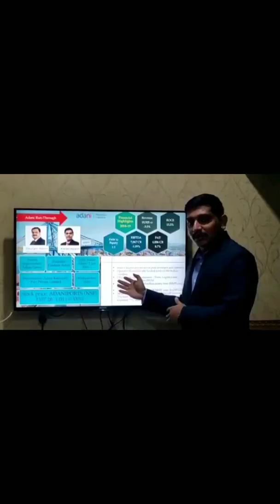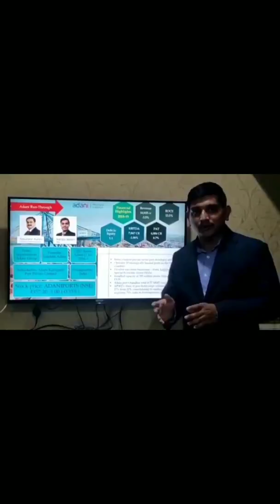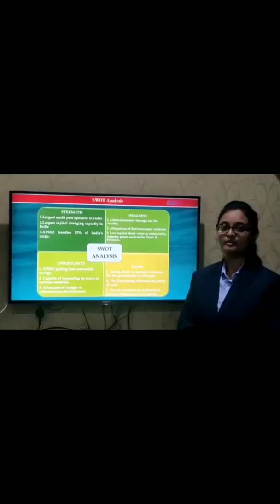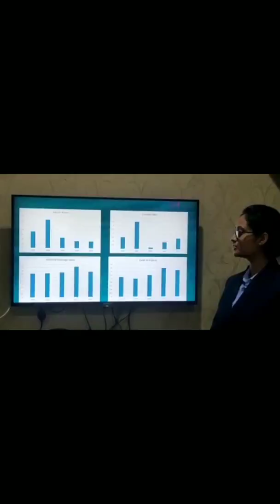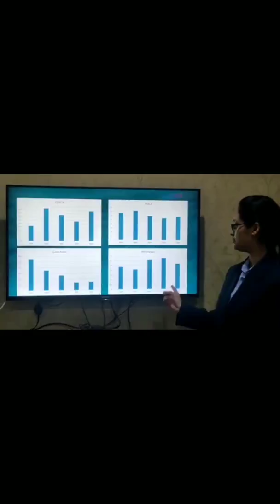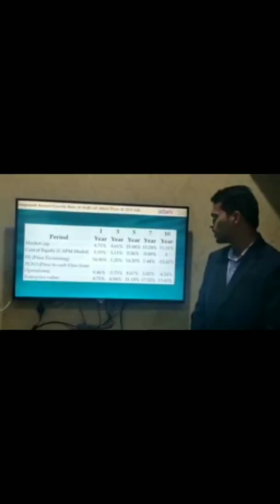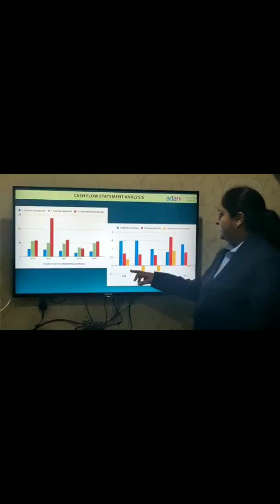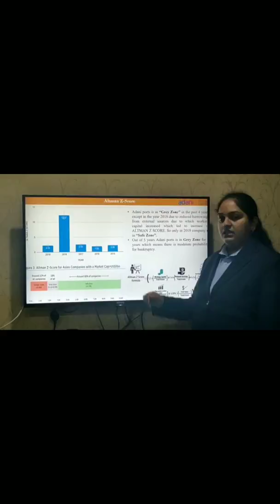CRC-PG0323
Credit Research Challenge 2020: Credit Research Presentation by CRC-PG0323 on "Adani Ports"